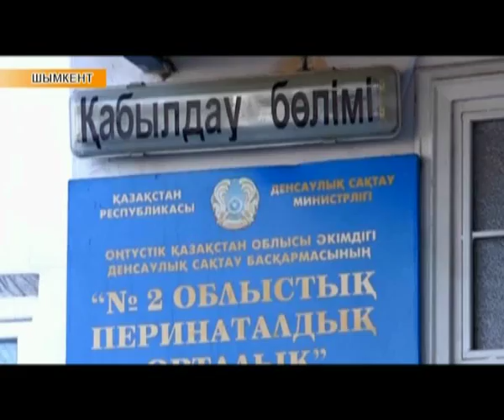Аймақ жаңалықтары (28.02.2017)